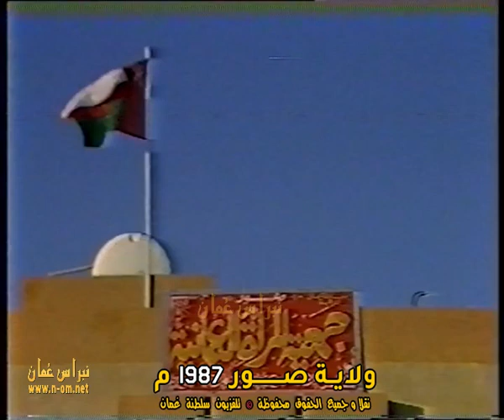جمعية المرأة العُمانية بولاية صور ( ولاية صور - 11 ) 1987م ، حسن بن سالم الفارسي ،سلطنة عُمان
جمعية المرأة العُمانية بولاية صور
( ولاية صور - 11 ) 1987م الولايات العُمانية
قراءة التعليق : حسن بن سالم الفارسي
كتب التعليق : عبدالهادى عبدالحكيم
إعداد وإخراج : عبدالحميد احمد

نقلاً و جميع الحقوق محفوظة © تلفزيون سلطنة عُمان 1987م

‎نبراس_عُمان_مرئيات_عُماننا